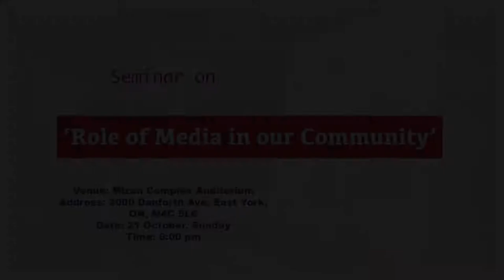Anup Sengupta ll Cultural Activist